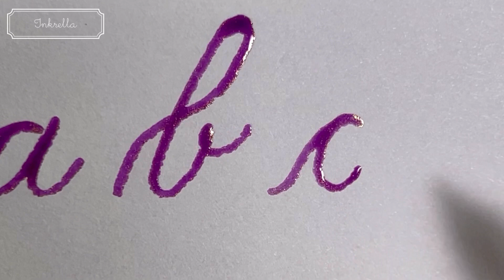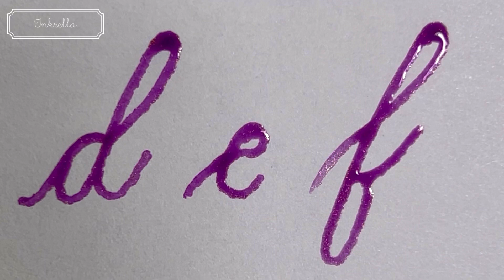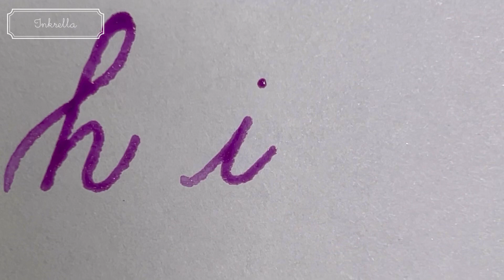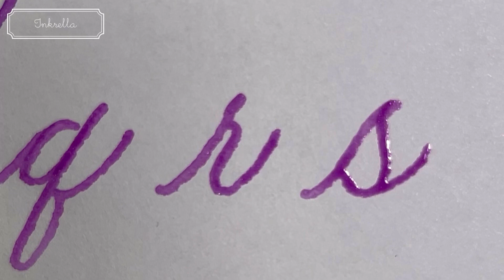영어 필기체 따라 쓰기 | 알파벳 소문자 | Cursive Lower Case